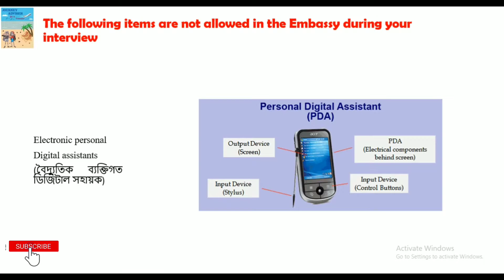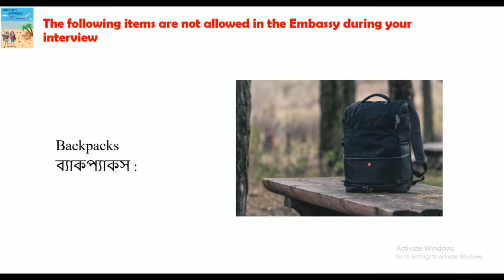আমেরিকান এ্যাম্বেসীর ইন্টারভিউতে যে জিনিসগুলো নিবেন না II Items are not allowed in the USA Embassy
Items not allowed in the U.S.A Embassy while you are in Interview
• Mobile phones
• Electronic personal digital assistants
• Cameras
• Audio or video recording devices
• Laptop computers
• Portable music players
• Travel bags
• Backpacks
• Briefcases
• Suitcases
• Cosmetics (including but not limited to spray perfume/cologne and talcum/baby powder)
• Bottles of any kind
• Food items
• Sealed envelopes or packages.
Journey Adviser is a Travel Consultancy based platform where individuals get services they asked. The services offered them with honesty and emphasize on individuals needs and ability.

✅ Our Services:
• Travel Consultancy
• Air Ticketing (Domestic and International)
• Worldwide Hotel & Resort Booking
• Different Visa Service's (Tourist, Migration, Work Permit, Student Visa)
• Customize Tour Packages
• Medical Tourism
• Student Visa Assistance
• Omrah Hajj Service
• Airport Service

❤️ Be a Traveler and Be with Journey Adviser.
✅ Most Useful videos of Journey Adviser You Shouldn't Miss

🚀 ৫-৭টি দেশ ট্রাভেল এবং ১০ লক্ষ টাকা দেখানোর পরও ভিসা হয় না কেন ! Most Important points for Your Visa

🚀 উন্নত বিশ্বের ভিসার জন্য কভার লেটার এর গুরুত্ব । What points need to Describe on Cover Letter

🚀 How to Fill UP DS 160 Form for USA B1/B2 VISA I DS 160 Form পূরণ A Z বাংলা টিউটোরিয়াল